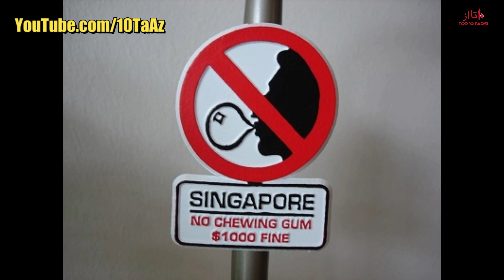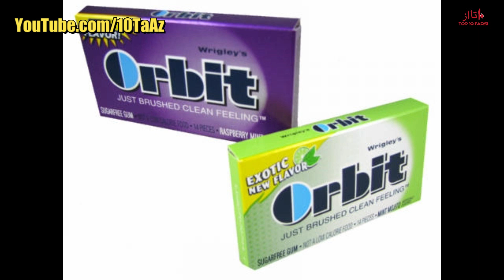آیا میدانستید؟ دانستنی ها از سنگاپور - قسمت ۱۱۶